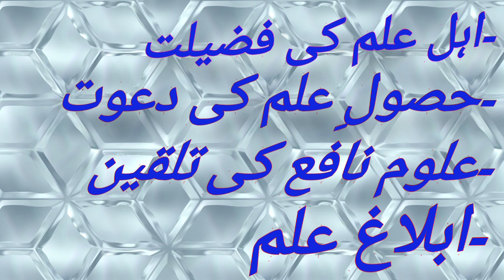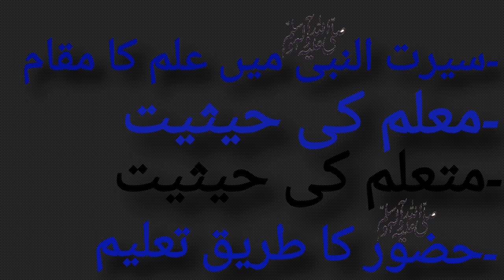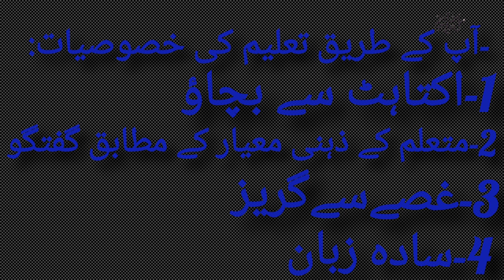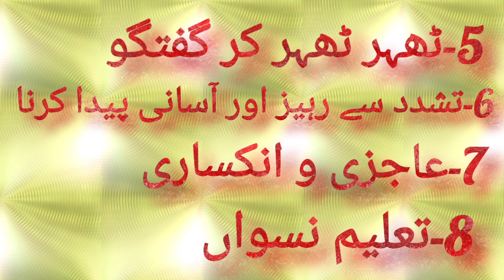Ala Tareen Mualam-e-Insaniyat || اعلیٰ ترین معلم انسانیت